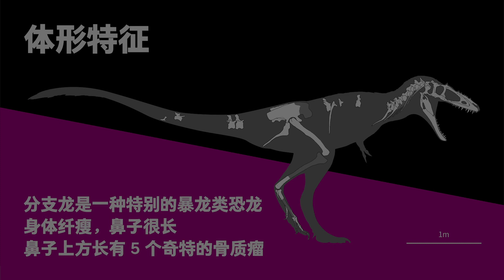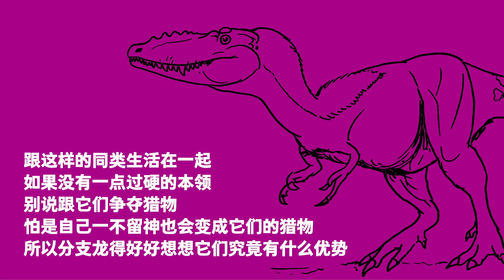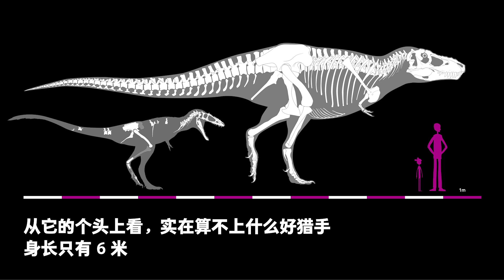009 Gala the Alioramus | The Medium Carnivorous Dinosaurs | PNSO DINOSAUR MUSEUM Season II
Do you remember the long-snouted Qianzhousaurus? This "Pinocchio rex" had a strange look would surely make a strong impression on anyone. But, have you seen an Alioramus? Alioramus, another long-snouted tyrannosaur, looked like the Qianzhousaurus.
Alioramus and Qianzhousaurus lived far away: the former lived in present-day Mongolia, while the latter in present-day Jiangxi Province, China. Their similarity suggested that long-snouted tyrannosaurs were widely distributed in where we now call Asia.
Alioramus's nose was long with a row of five strange and conspicuous bony crests, which were more than 1 cm tall. These bony crests were not large or hard enough to be used as weapons, which must have been a disappointment for Alioramus.